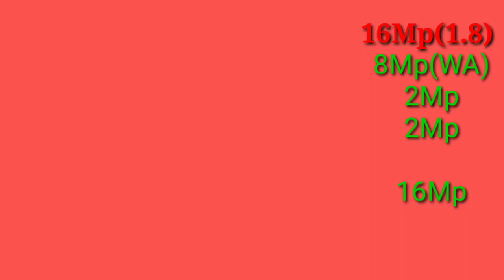Oppo F17 full Camera Test, review in hindi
OPPO F17 camera review
OPPO F17 camera test,review in hindi
OPPO F17 video samples in hindi

OPPO F17 comes with quard camera setup
16Mp
8Mp
2Mp
2Mp

OPPO F17 comes with 16Mp front camera